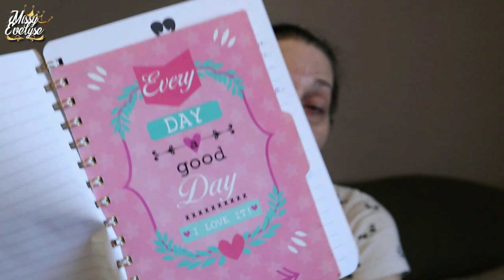Weekly Vlog #24 | Obsession Baby YODA 💚 - GRWM 💄 - Crashtest gommage Révolution 🍍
📍 Weekly Vlog du 07 au 11 juin
Je porte le t-shirt baby yoda offert par Manon - Je me prépare avec vous pour aller chez Action - Et je teste le gommage à l'ananas de Révolution (dupe Wishful)

💰 Si vous voulez m'aider pour un nouvel appareil 📸
🎵 Intro/Outro - Sarah Jansen - Love trip house